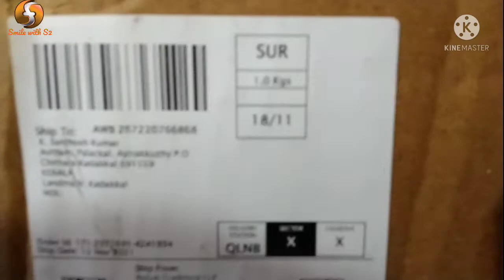Unboxing Kitchen Stand/Online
Pink Kitchen Stand On Amazon link